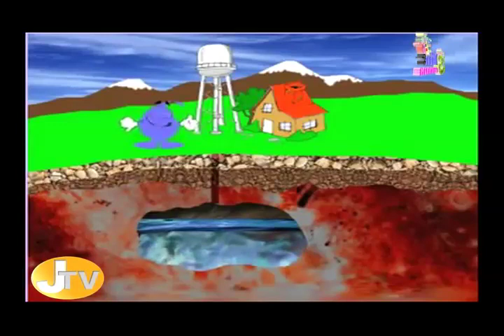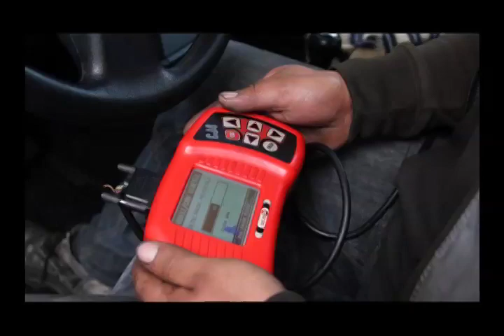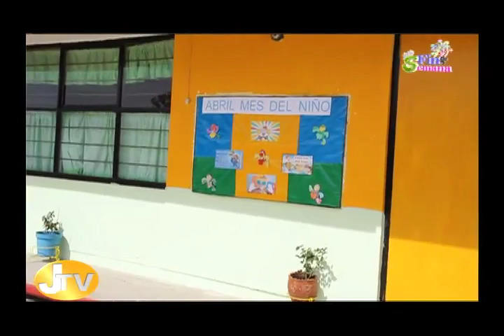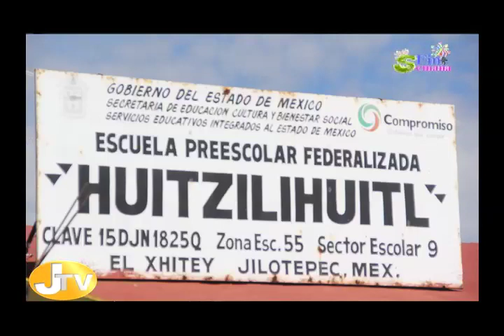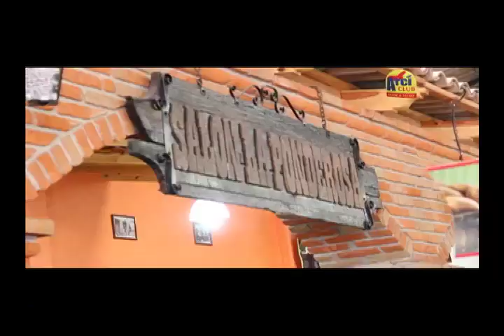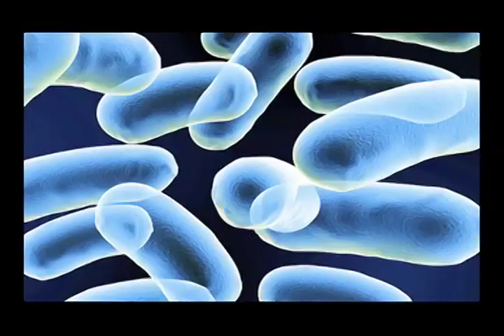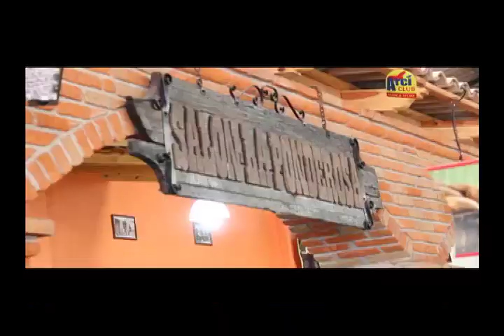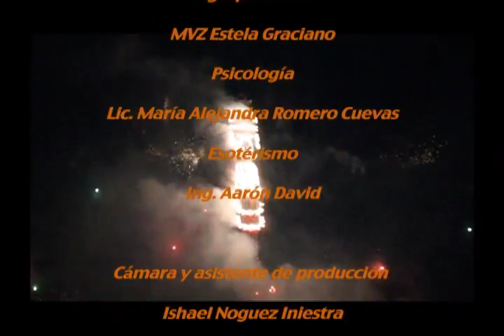Visitando el Xhitey 206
Noticias (Comunidad del Xhitey)
Historia Monasterio de San Antonio el grande en el Xhitey (primera parte)
Entrevista Jardín de Niños “Huitzilihuitl”
Entrevista Primaria “Benito Juárez”
Mesa de diálogo “Empresarios hoteleros”
Musical Popurrí Mexicano
Musical padre Sergio Samaan
Horóscopos con Aarón David